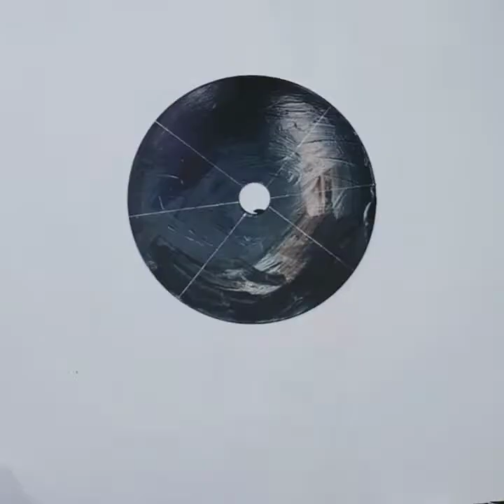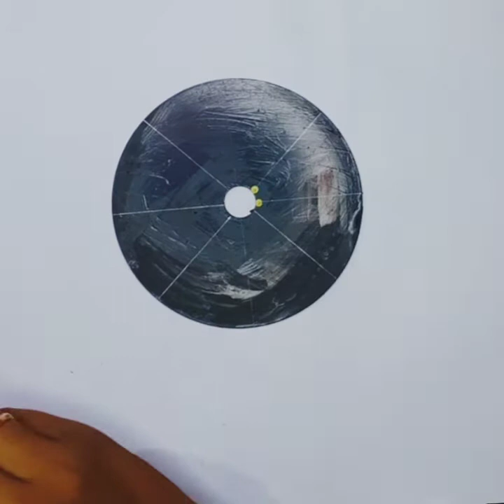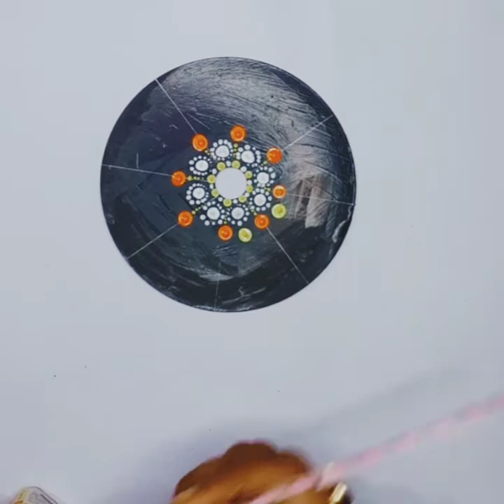Mandala Art on CD || Mandala Art for beginners || How to paint dot Mandala on CD